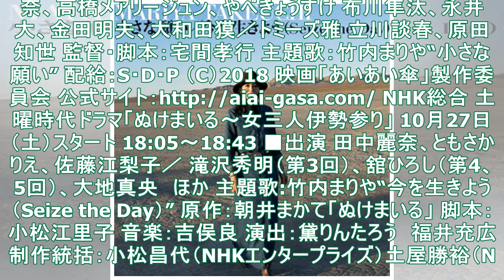竹内まりや、10月17日リリースの約4年ぶりニュー・シングル『小さな願い/今を生きよう(Seize the Day)』ジャケット公開 - TOWER RECORDS ONLINE